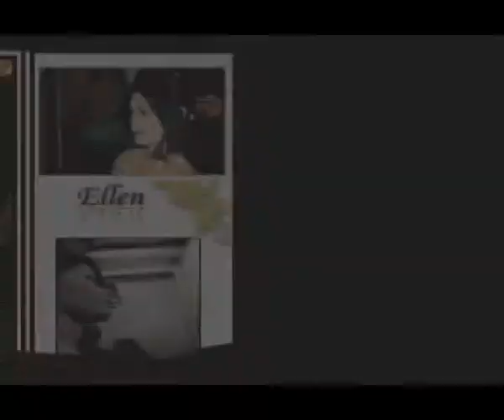Fender and Ellen Wedding MTV.asf